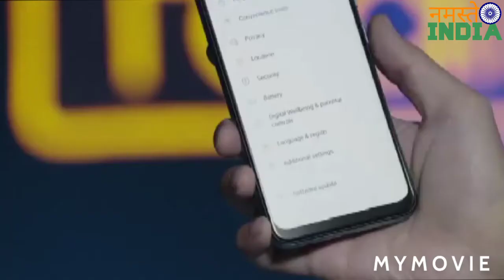Realme ने लांच किया भारत का सबसे सस्ता 5G स्मार्टफोन | कीमत मात्र 9999 रुपए | अभी बुक करें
Realme 5G smartphone. Realme narzo 30Pro Smartphone. Realme narzo 30A Smartphone. 5G Smartphone Under 10000 .

Realme Narzo 30 Pro 5G (Sword Black, 64 GB)

Realme Narzo 30A (Laser Black, 32 GB)